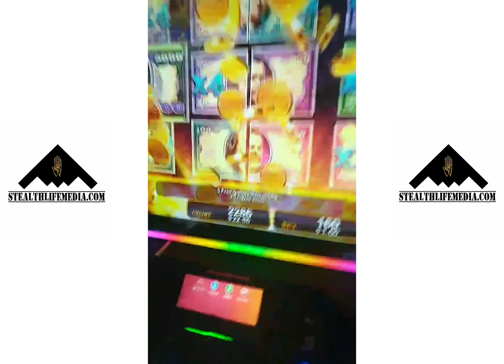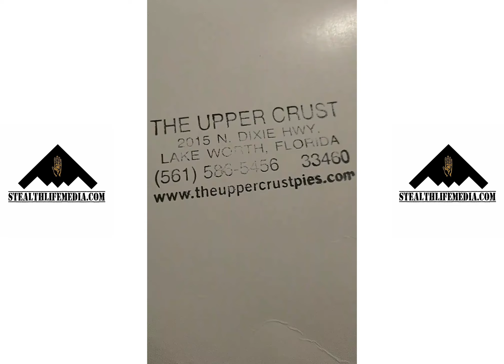Fort Lauderdale's HardRock Casino vlog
In this video I checkout the Hardrock Casino in Fort Lauderdale Flordia and win BIG!